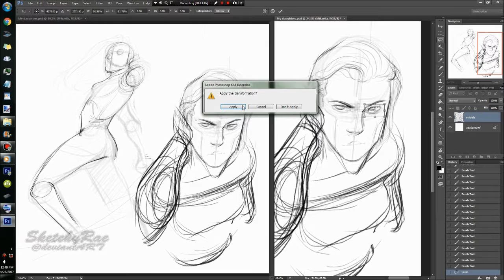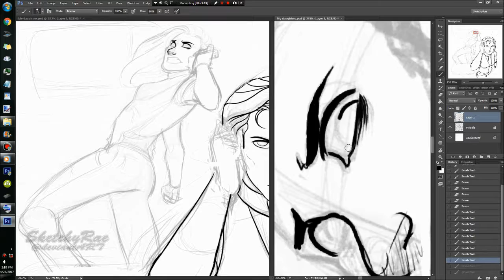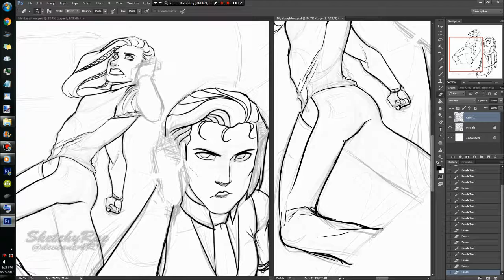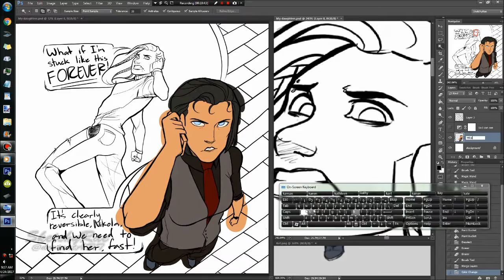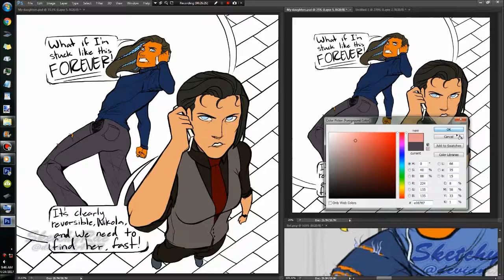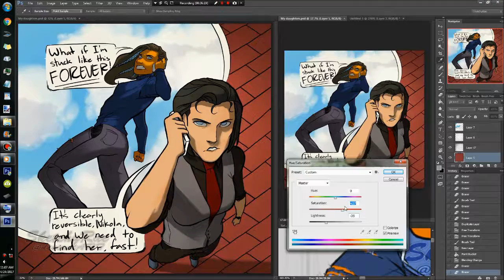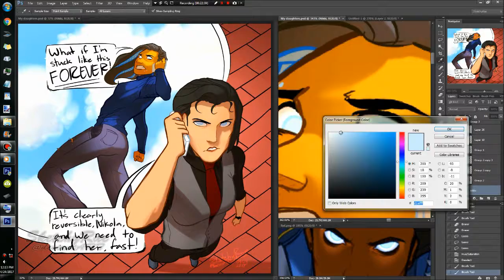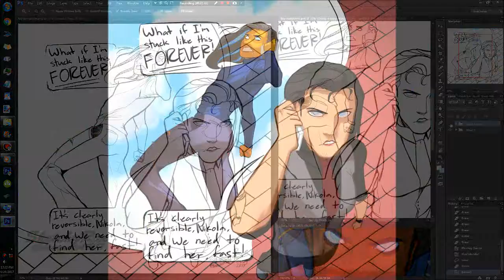"Sisters" - Timelapse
I can't believe I managed to upload 156MB in an hour! :'D

A huge chunk of the beginning got corrupted because of the blackout. Luckily I finished it right before another blackout! QwQ

Total Time | Around 07Hrs 10Mns | April • 24 • 2016